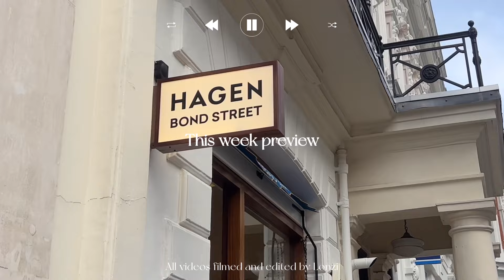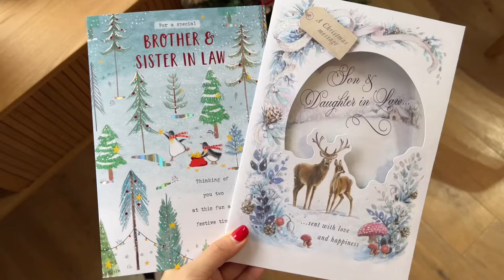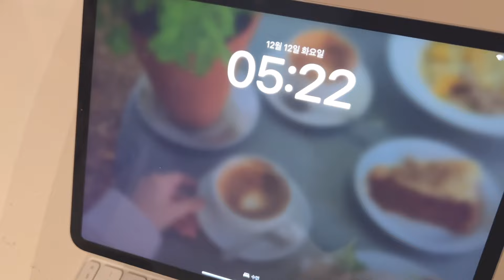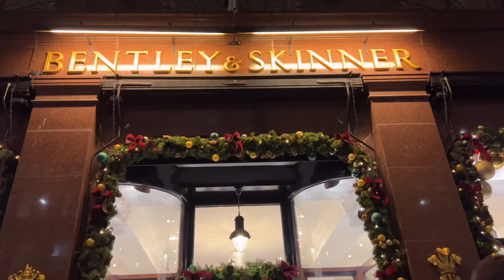런던 5성급호텔 플로리스트의 하루⏱️ 이직, 새벽4시 기상, 내가만든 호텔 크리스마스 트리, 시나몬번 맛집 Soderberg, 런던 플로리스트의 12월 런던 일상🎄🇬🇧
안녕하세요 여러분 론지입니다 :)

제가 새로운 직장으로 이직을 했어요
올해 런던에 처음 생긴 5성급호텔 플로리스트로 일하게 되었어요
어떤 사연이 있는지 영상으로 꼭 확인해주세요🙂❤️

그리고 크리스마스 분위기로 가득한 런던에서
저는 정신없이 열심히 일하면서 소소하게
제가 좋아하는 빵집도 가고 카페도 가고
저희집 크리스마스 트리도 만들고 소소하게 즐긴 일주일 런던일상이에요

이번주도 재밌게 봐주시고
모두 해피한 연말보내세요🫶🏻

 *더 많은 제 영상과 사진을 보고싶으시다면

00:00 Start
00:36 우리집 크리스마스 트리&어드벤트 캘린더
01:42 UGG 언박싱
02:29 Hagen 카페
03:52 MINISO
04:50 Soderberg 카페
05:33 런던플로리스트 하루일상

Free Music for Videos 👉 Music by Mason Murphy - He Would Say
Free Music for Videos 👉 Music by Reggie San Miguel - Jingle All The Way (Jingle Bells)